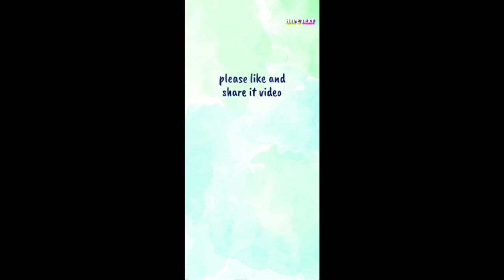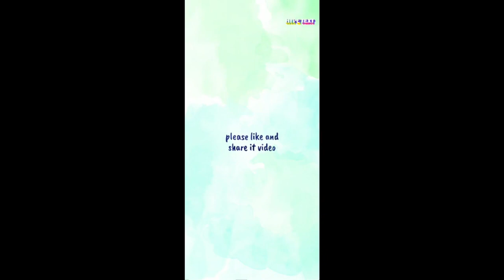গীতা পাঠ ও আলোচনা II Srimad Bhagavad Gita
Spirituality Religion Take care of your inner, spiritual beauty. Happiness cannot be traveled to, যা স্বয়ং পদ্মনাভস্য মুখপদ্মাদ্ বিনিঃসৃতা॥৪, অর্থ:- যেহেতু ভগবদ্ গীতার বাণী স্বয়ং পরম পুরুষোত্তম ভগবানের মুখনিঃসৃত বাণী, তাই এই গ্রন্থ পাঠ করলে আর অন্য কোন বৈদিক সাহিত্য পড়বার দরকার হয় না৷ গভীর নিষ্ঠা ও আন্তরিকতার সঙ্গে নিয়মিতভাবে ভগবদ্ গীতা শ্রবণ ও কীর্তন করলে আমাদের অন্তর্নিহিত ভগবদ্ভক্তির স্বাভাবিক বিকাশ হয়৷ বর্তমান ...